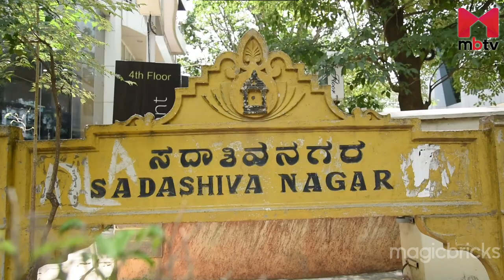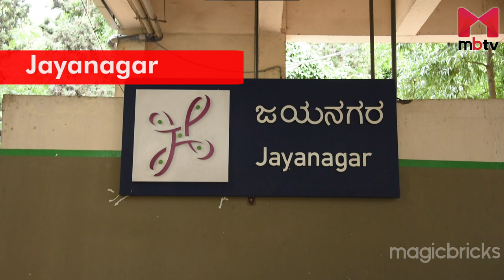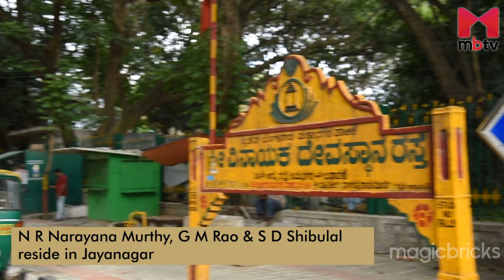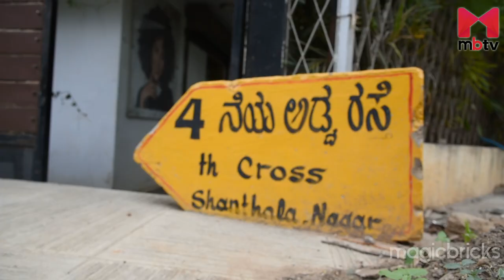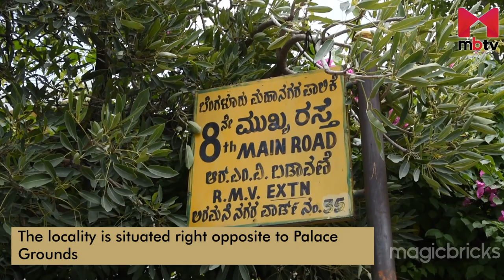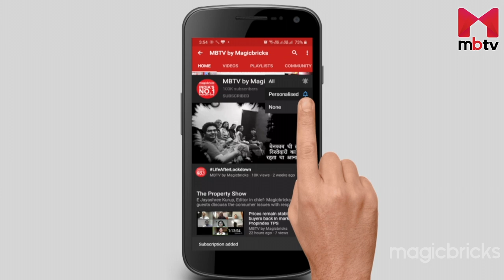Top 6 rich localities in Bengaluru 2021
In Bengaluru there are some areas that have been traditionally hosting the rich and affluent people. While some of these areas are still preferred, many have lost their fame. Also, there are many other neighborhoods that have emerged as the hot favorite of many billionaires in the city.  Below are the top 6 areas preferred by the rich and affluent families and personalities in Bengaluru.

1.Sadashivanagar
2.Jayanagar
3.Koramangala
4.Dollars Colony
5.RMV Extension
6.Shanthala Nagar

Top 10 Posh Areas in Bangalore (Best Residential Places & Localities)